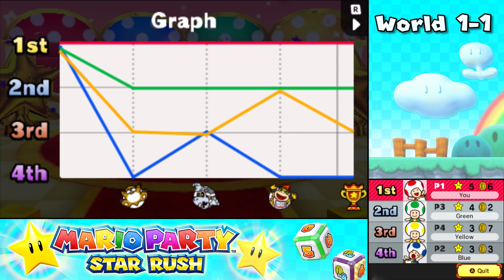2019 World 1-1 (Toad Scramble) - Mario Party: Star Rush